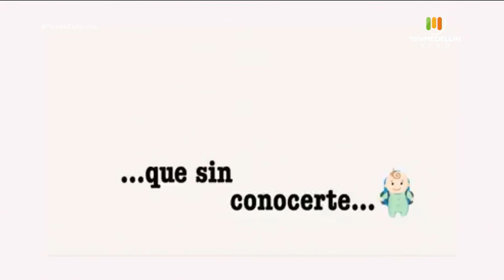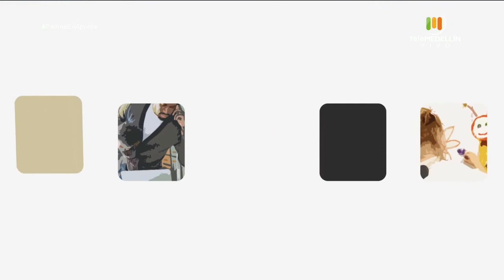Ser o no ser padres [Padres en Apuros] Telemedellín